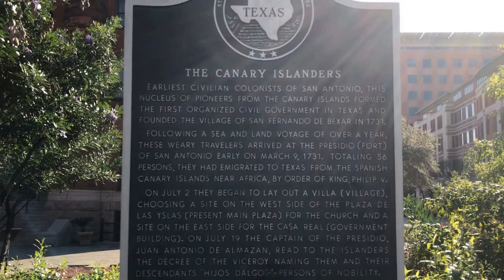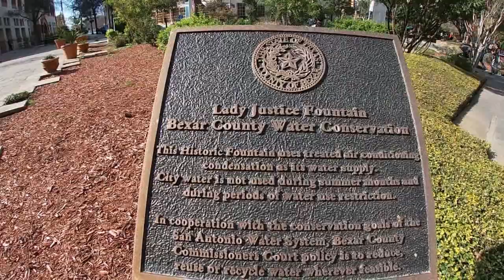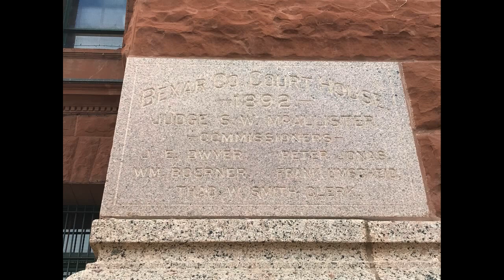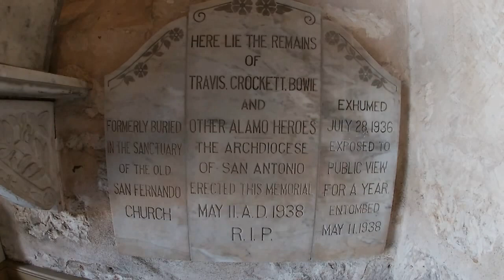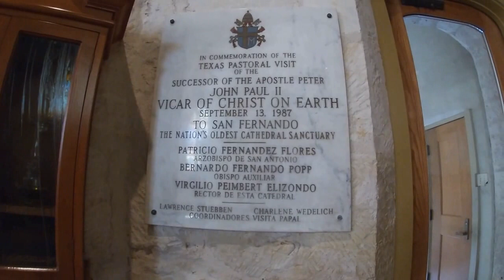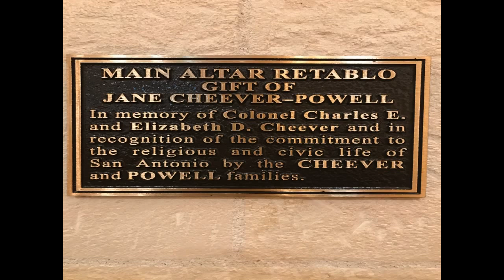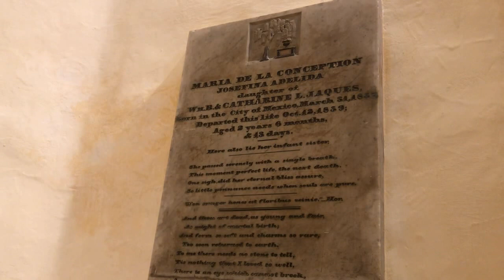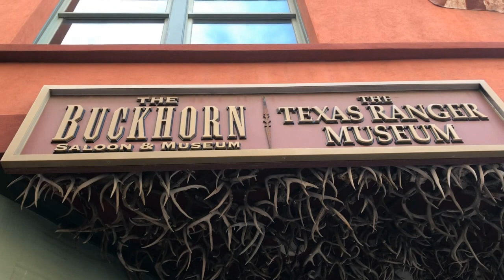San Antonio Texas and some hidden Gems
This Video we show you some hidden Gems in Downtown  San Antonio Texas

Equipment used
Galaxy Note
Apple iPhone
Go Pro Sessions and 7
Mac Pro
Sony Camera